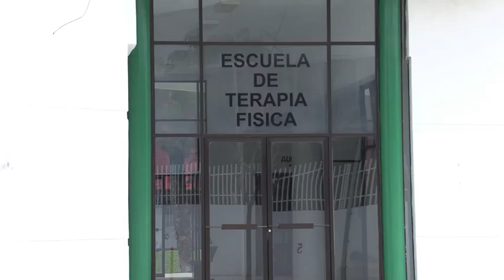Convocatoria para ingresar a la carrera de Terapia Física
Comparte Debido a la contingencia sanitaria, la mecánica para obtener las fichas para ingresar a la carrera de Terapia Física ha sido modificada, te invitamos a que consultes la convocatoria completa